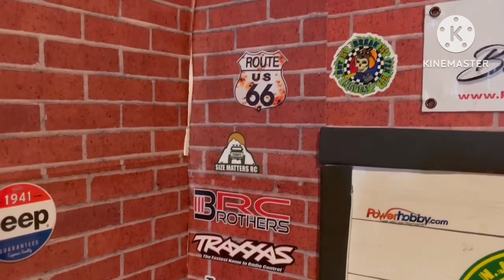RC GARAGE BUILD 2023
My first build of my 1/10 scale Garage  used materials from Hobby lobby and Dollar tree.

Stickers from
Rcgarages.com

Mini tv from
Game stop